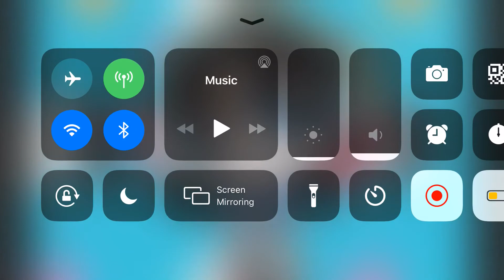Me in PowerPuff Yourself :3💕